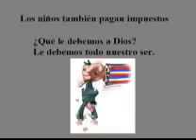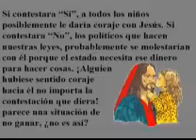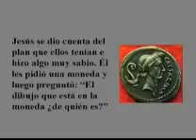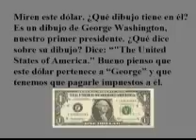Los niños también pagan impuestos wmv.wmv